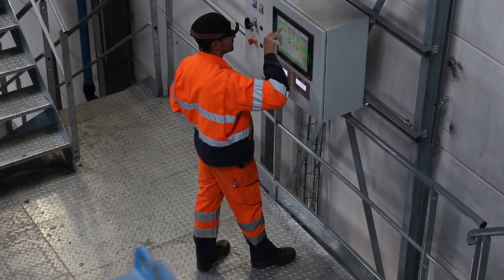Aftermovie Inauguration Altriom 2.0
Inauguration de l'usine Altriom / 3Wayste, le 1er décembre 2018, à Polignac, en Haute-Loire (43).

Cette usine propose une technologie révolutionnaire dans le traitement des déchets.